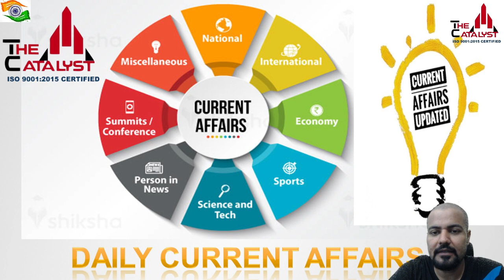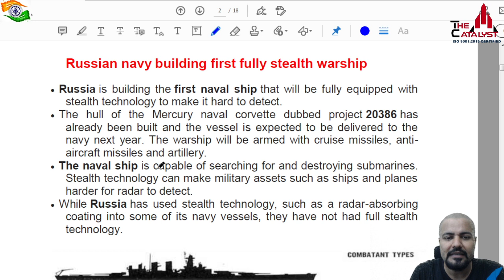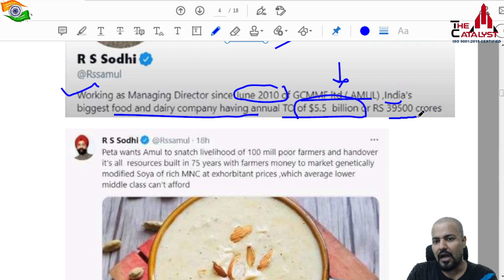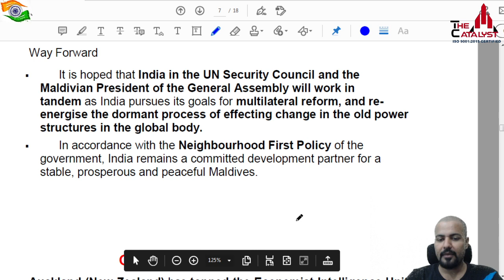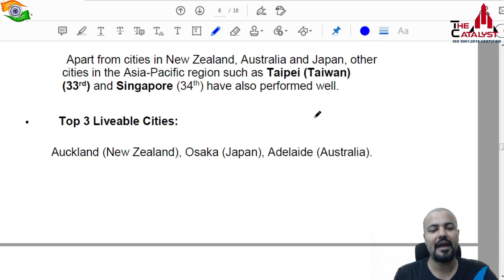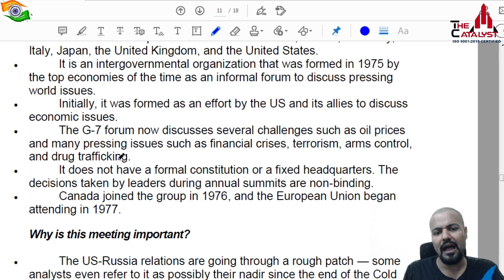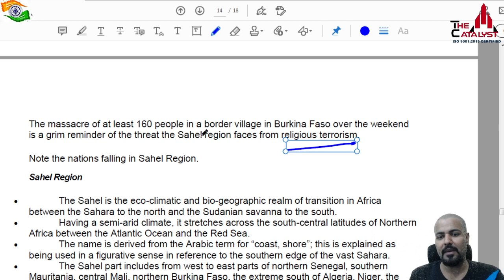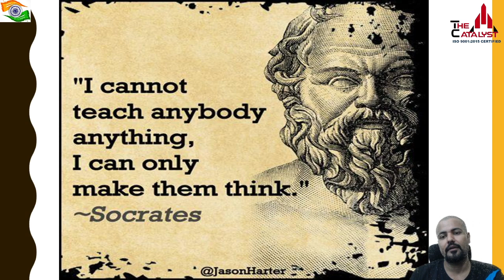12 June, 2021 Daily Current Affairs